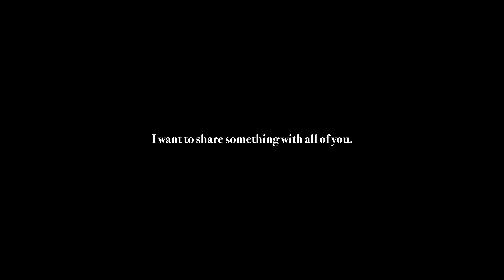Honestly, I Don't Know | A Brand New Adventure!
I'm excited and terrified of this adventure I've created for myself, but I want to give you a bit more! Honestly, I don't know where this will go, and that's ok! All you need to know is that you'll be getting 2 podcasts and 1 video a month if you choose to support me in this way! The podcast will truly be an exclusive, raw, and unadulterated conversation where you will hear me blab. on all kinds of things including, filmmaking & YouTube, Life, opinions, stories from current events, movies and tv, and some other crazy stuff!

---GEAR---
@NanliteUSA NanLite Pavo Tube
Blackmagic Pocket 6K
Sigma 18-35mm f/1.8
Tilta Nano Nucleus
Godox VL-150
Samsung T5 SSD
Portkeys Monitor
V-Mount Battery Nano
Manfrotto Tripod
Diffusion Paper